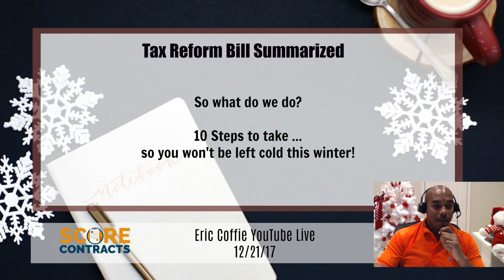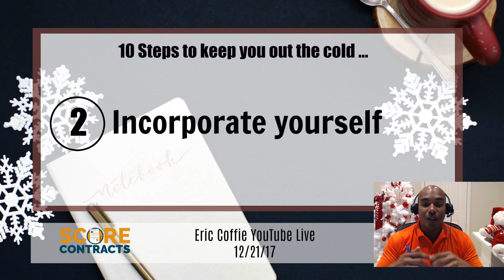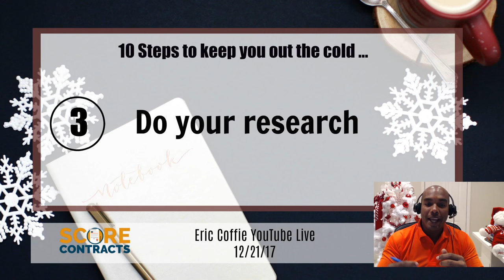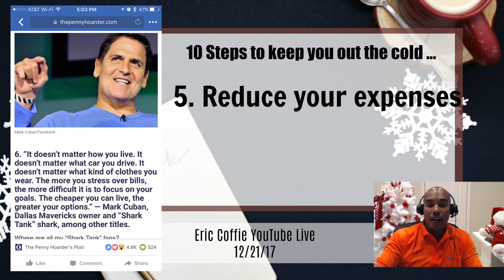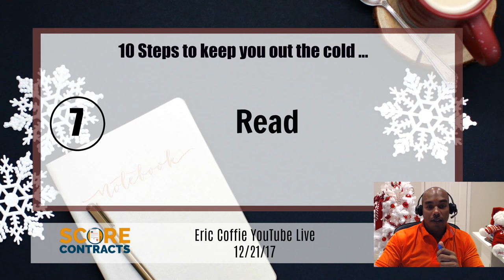10 Steps to Life Transformation - Eric Coffie